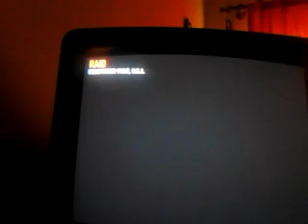Sniper Black ops 2